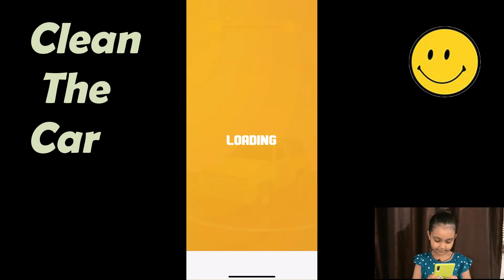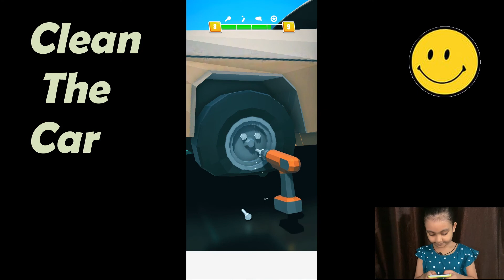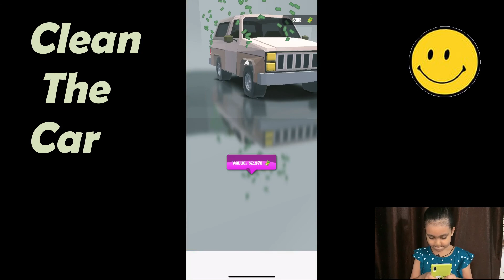Clean the car l Repair and sell l Gameplay Video